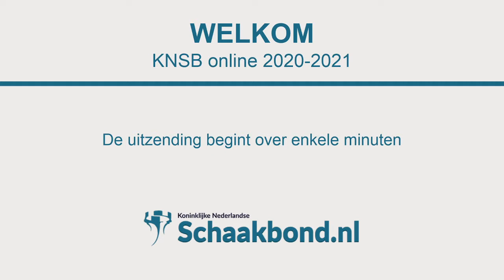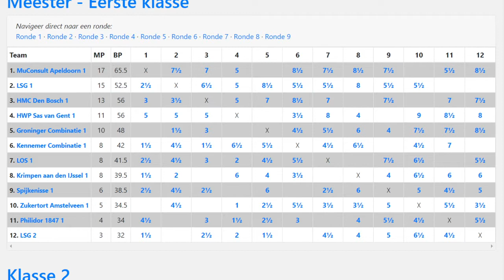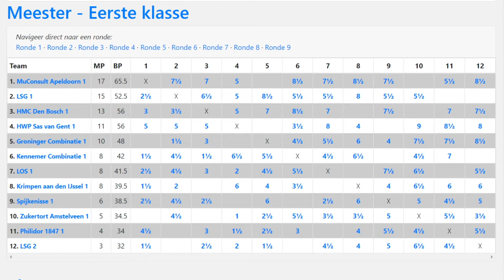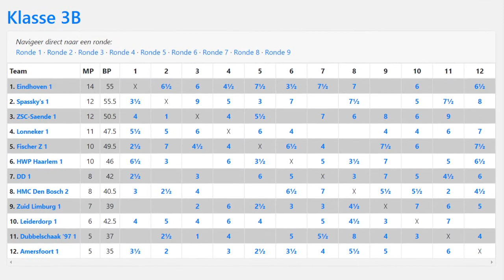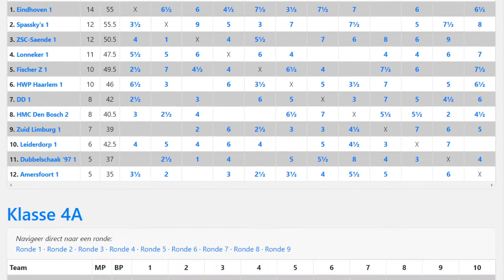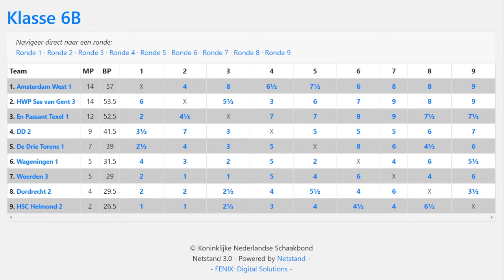Napraten KNSB online competitie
IM Stefan Kuipers praat na over de KNSB online competitie